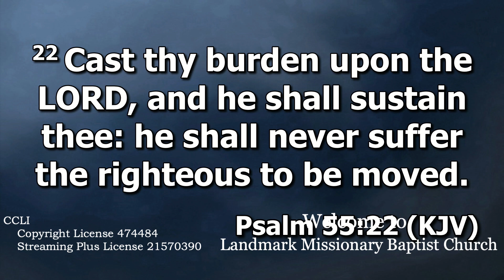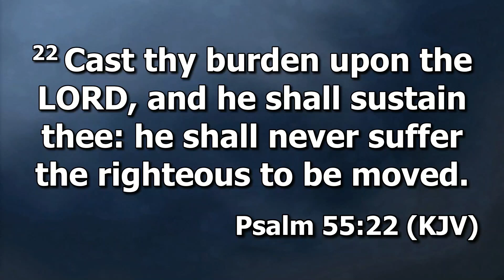A different take on David vs Goliath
Brother Matt Moore
Wed Nov 15th